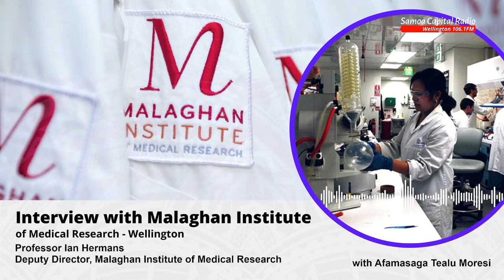Samoa Capital Radio Science Series with the Malaghan Institute: Prof Ian Hermans - 24 May 2022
In our series with Samoa Capital Radio, the Malaghan Institute of Medical Research's Professor Ian Hermans talks to Samoa Capital Radio's Afamasaga Tealu Moresi about vaccines - we know they can prevent disease but can they be used to treat disease?

Recorded 24 May 2022 at Samoa Capital Radio in Porirua, New Zealand.  Interview in English and Samoan.